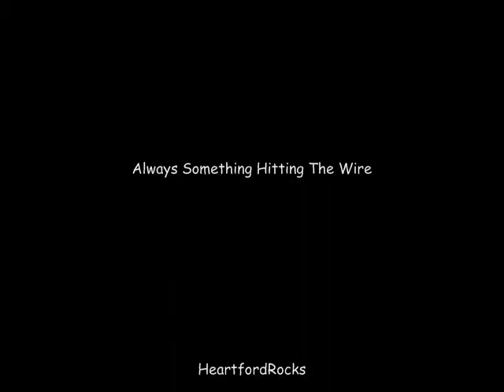Matchbox 20 - 3am (Cover) HeartfordRocks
I love this song! It has a very blues oriented feel to it and that's what I love about it so much. This song is definitely a staple in Matchbox 20's success. Great Song!

Lyrics:

she says it's cold outside and she hands me my raincoat
she's always woried about things like that
she says it's all gonna end and it might as well be my fault
and she only sleeps when its raining
and she screams and her voice is straining

and she says baby
it's 3am I must be lonely
when she says baby
well I can't help but be scared of it all sometimes
she says the rain's gonna wash away I believe it

she's got a little bit of something, God it's better than nothing
and in her color protrait world she believes that she's got it all
she swears the moon don't hang quite as high as it used to

she believes that life is made up of all that you're used to
and the clock on the wall has been stuck at 3 for days, and days
she thinks that happiness is the mat that sits on her doorway
but outside its stopped raining